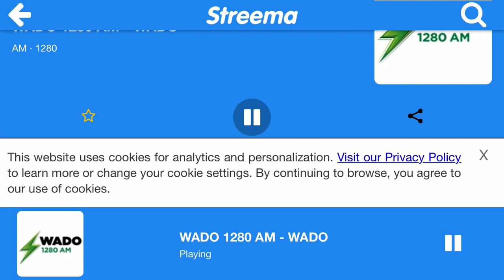Wado 1280 am